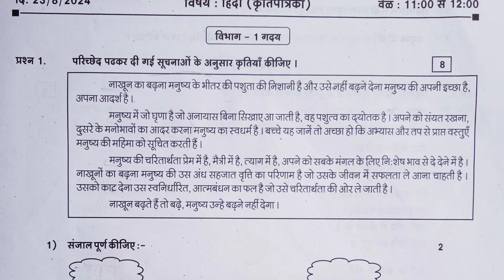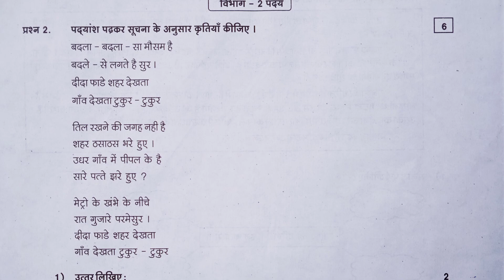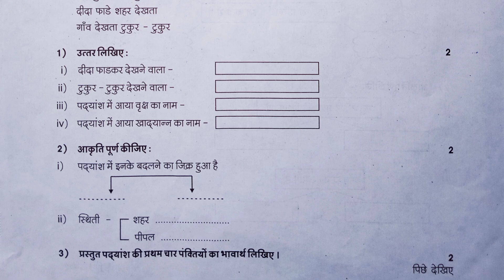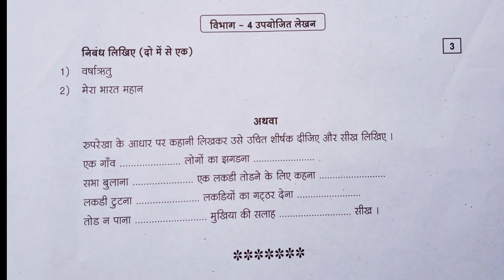8vi Hindi pratham ghatk chachani Pariksha 2024-25, 20 gun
8vi Hindi pratham ghatk chachani Pariksha 2024-25, 20 gun